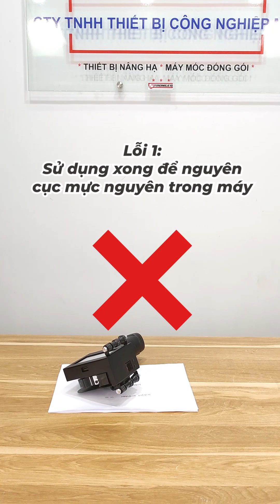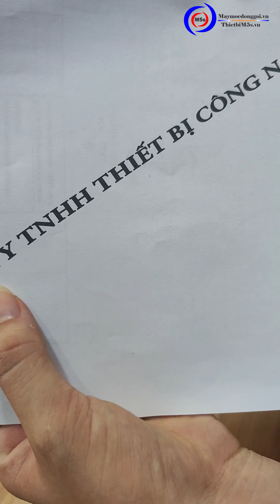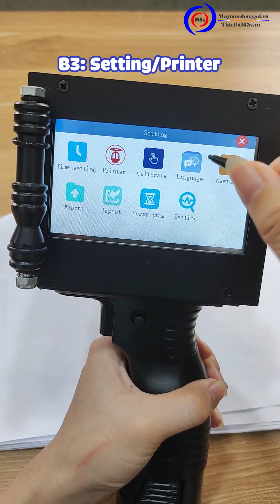[MẸO HAY] Cách xử lý đầu phun máy in date cầm tay bị nghẹt mực cực đơn giản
Máy in date cầm tay hiện là thiết bị được rất nhiều người tiêu dùng ưa chuộng bởi tính tiện lợi cũng như có thiết kế nhỏ gọn. 📞Tư vấn: 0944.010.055

Trong quá trình sử dụng, một số khách hàng lại hay xảy tình trạng nghẹt mực, mực ra không đều. Vậy đâu là nguyên nhân và cách xử lý? Hãy cùng M5s theo dõi video nhé!

00:00 Nguyên nhân đầu mực bị nghẹt
00:25 Cách xử lý hộp mực không ra mực

💥Những lỗi thường gặp khi sử dụng máy in date:
– Lỗi 1: Sau khi sử dụng xong, người dùng để nguyên cục mực trong máy mà không đậy nắp bảo quản.
– Lỗi 2: Không lau sạch đầu phun trước khi đậy nắp sẽ khiến đầu mực bị khô gây ra tình trạng tắc nghẽn, mực ra không đều.

💥Cách xử lý hộp mực bị nghẹt, mực ra không đều:
– Cách 1: Trường hợp mực nghẹt do đầu mực bị khô, chúng ta khắc phục bằng cách dùng miếng vải mềm sau đó nhúng vào cồn 90 độ và lau nhẹ đầu mực để làm sạch bụi bẩn.
– Cách 2: Đổi vị trí đầu phun
Thông thường, cục mực đều có hai rãnh phun bên trái và phải, khi vận hành máy chỉ dùng một rãnh phun. Nếu bị nghẹt mực, bạn có thể đổi đầu phun để sử dụng bình thường.

💥Cách đổi đầu phun máy in date:
Bước 1: Lắp cục mực vào máy
Bước 2: Khởi động máy
Bước 3: Chọn Setting → Printer → chọn Left hoặc Right để đổi đầu phun.

Vừa rồi là hai cách khắc phục đầu mực bị nghẹt ngay tại nhà mà M5s muốn chia sẻ đến các bạn. Nếu bạn đã sử dụng những cách trên nhưng cục mực vẫn không hoạt động được thì hãy mang đến nơi bảo hành để được xử lý nhanh chóng nhất.

👉 Xem thêm nhiều video hữu ích:
- Cách thay đổi kích thước hình để sử dụng cho máy in date cầm tay ST3

Hãy luôn theo dõi và ủng hộ cho kênh Thiết bị M5s nhé!